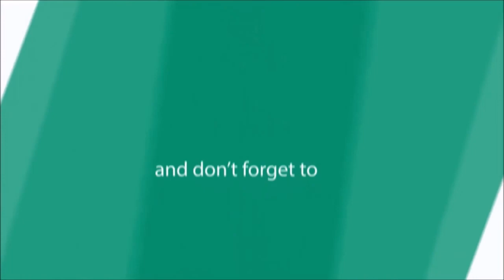❤HILL CLIMB RACING 2 MAGA MOD (OFFLINE+ONLINE)UNLIMATED COINS & GEMS (UNLOCKED)😘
!!!NOTE!!

Apk link